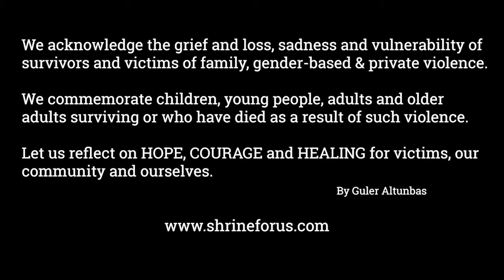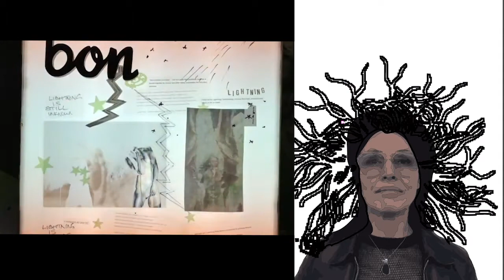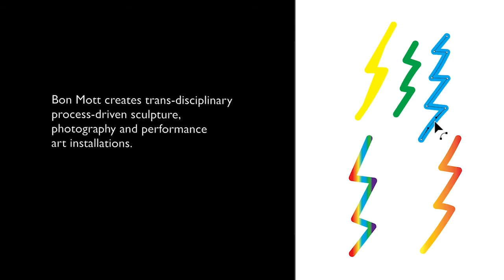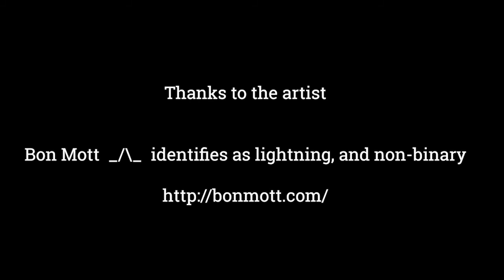Human First?: Bon Mott _ /\ _ identifies as lightning and non binary, Trickster.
Human First? is an exhibition and digital engagement project by artist Güler Altunbas that provides snapshots of overlooked practices of disabled artists, even more neglected during the pandemic, through video interviews and digital portraits developed from these.

Güler Altunbas has lived most of her life in Melbourne and has been practicing in numerous media forms: painting, drawing, sculpture, printmaking and digital artwork. Güler is a committed advocate toward the elimination of gender-based, family and private violence alongside giving voice to experiences of disability and cultural diversity.

Working as an artist within advocacy groups she has created illustrations, sculpture and a visual vocabulary to further bring gender-based violence prevention into community conversations. Currently, an art teacher with a Melbourne-based Neighbourhood Learning Centre, she has been facilitating weekly art workshops with people who have a lived experience of mental health concerns and disability.

Drawing on her experience in radio broadcasting, Güler has developed a series of video interviews titled the Human First? A project that explores narratives of connection between herself and D/deaf and disabled artists to highlight each of their artistic practices. This video project seeks to not only champion the artist achievements of D/deaf and disabled artists but through conversation and emotional insights also give space for these artists to discuss the complexities of their artistic processes.

The portraits and interviews will be presented at the Dax Centre art gallery from 6th May to 27th June 2021 and online from the 6th of May 2021.

Biography.

*please note for websites and facebook the symbol underscore, forwardslash, backslash, underscore;  _/\_ needs to be typed as underscore, forwardslash, backslash, backslash, underscore  _/\\_ otherwise it will appear as underscore, forwardslash, space, underscore  this _/ _
Bon Mott _/\_

B. California, (Turtle Island).

As neurodiverse, non-binary artist and curator who identifies as lightning, _/\_ create trans-disciplinary process-driven sculpture, photography and performance art installations.

_/\_ transdisciplinary installations learn from Indigenous philosophies, astrophysics, alchemy, and neuroscience through the framework of lightning, and _/\_ entangle binaries of male and female, and human, non-human and asks if lightning can guide society to expansive possibilities beyond society's current social binaries.

_/\_ performative installations aim to upturn non-binary narratives through learning from the trickster.